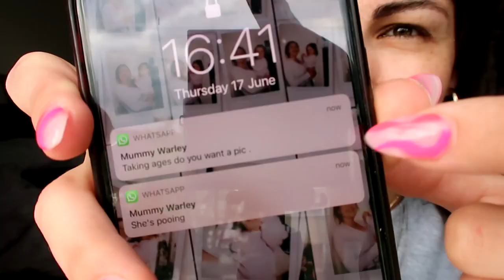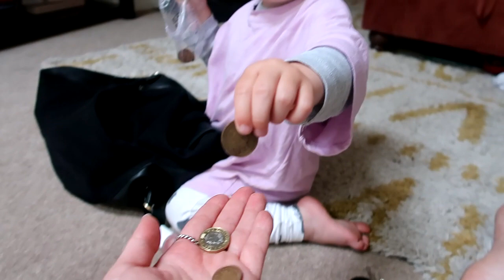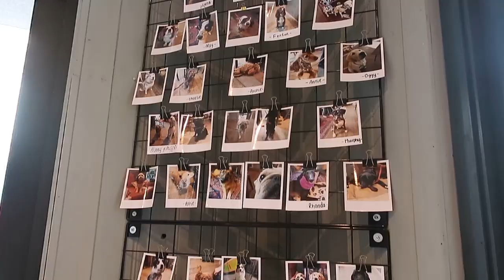BAD NEWS & A ROUGH WEEK | VLOG #2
This week I received some pretty rough news that our family dog had been in an accident so expect discussions about vets, operations etc. In the video I say we don't have pet insurance for Maycie. We do now! Lesson learned!

Places/Products/People in this vlog . . .